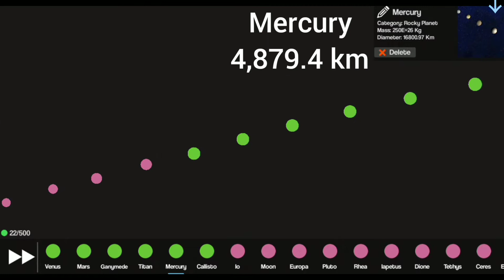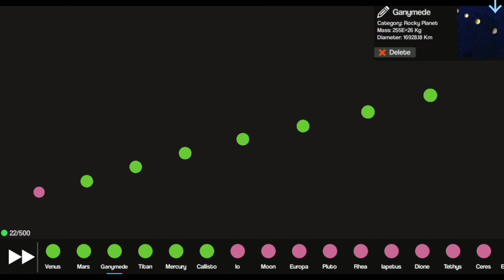Solar System Objects Size Comparison 2022 | Planet Genesis 2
I'm using Planet Genesis 2 to make this video. Watch and enjoy!!! 🙂🙂🙂

Made in YouCut
Recorded using AZ Screen Recorder